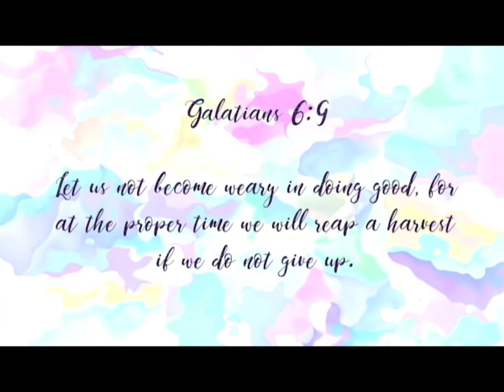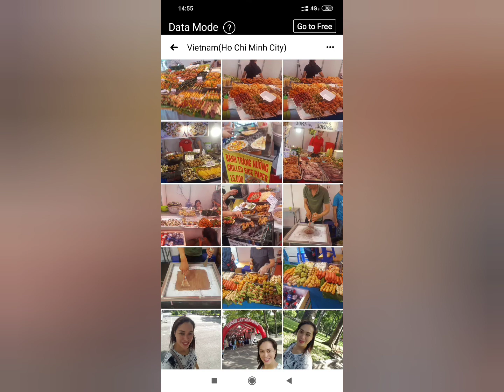Cu Chi Tunnels & Puppet Show @Ho Chi Minh City Vietnam